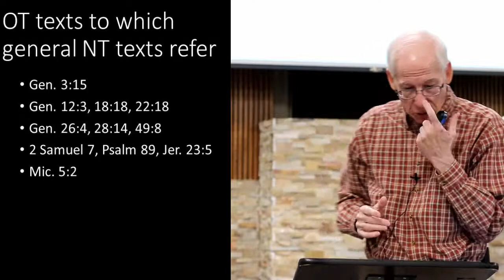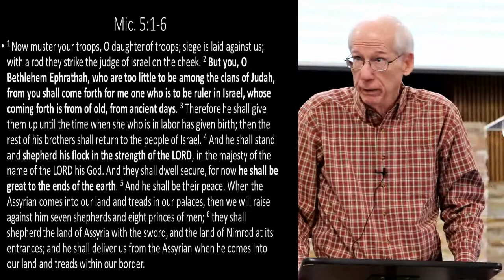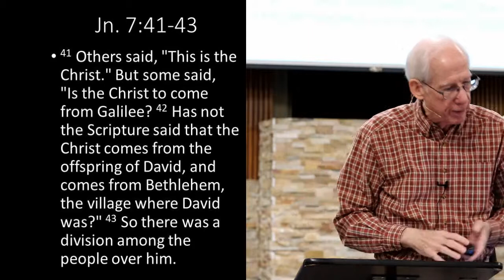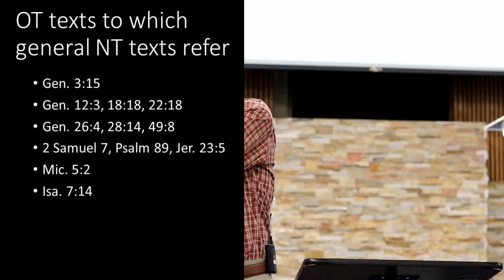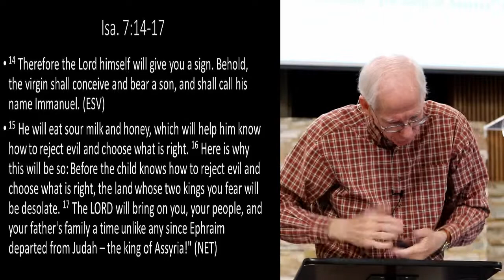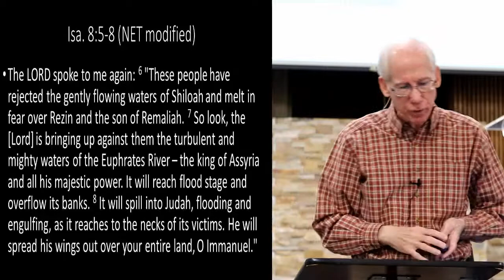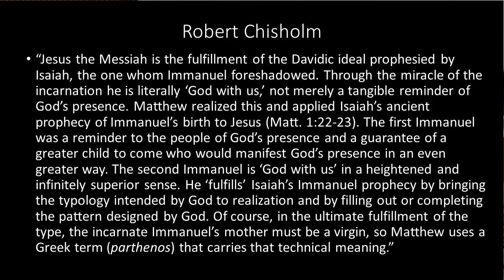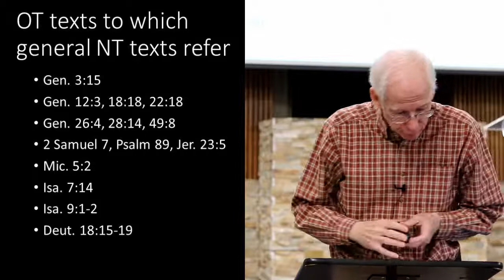Jesus in the Old Testament part 8